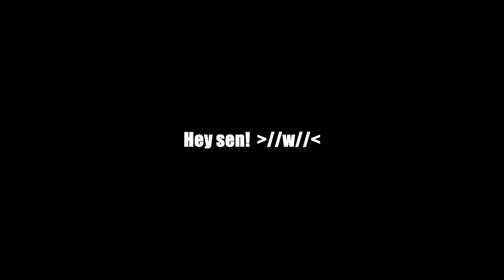Poppy Playtime: Chapter 2 (Türkçe Altyazılı)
Merhabalar efenim! Poppy Playtime'ın heyecanla beklenen 2. chapterına hoş geldiniz! Oyun içi altyazı olmadığı için kendim anladığım kadarıyla Türkçe'ye çevirmeye çalıştım.. Hadi bakalım, acaba bizi neler bekliyor? ♪~ ᕕ(ᐛ)ᕗ

Discord sunucuma katılmayı unutmayın! (づ￣ ³￣)づ